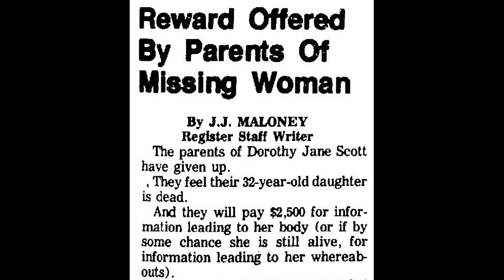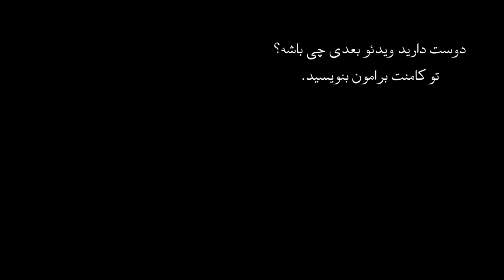اپیزود سی و سوم پرونده های جنایی - بررسی پرونده دورتی جین اسکات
دورتی جین اسکات که تلفن های مشکوکی دریافت میکرد، او به طور مرموزی ربوده شد و این تلفن های مشکوک تا سالها بعد ادامه داشت